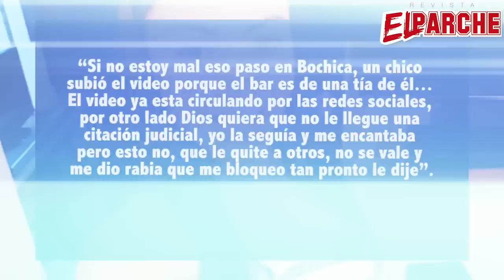Ésto nos dijo "Epa Colombia" sobre el robo de cervezas en un bar | Johnny Torres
¡Entérate de lo mejor del mundo del entretenimiento en nuestra pagina web!